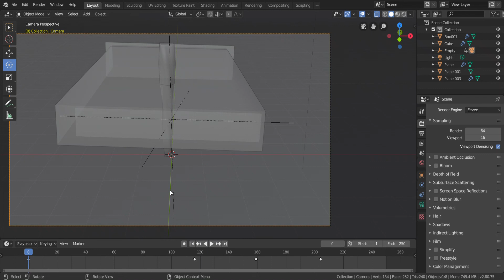Fluid Flow Simulation - 1st attempt (Screen recording)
Testing the shape of the structure strongly affect the wind flows pass creating a different approach in terms of form study.